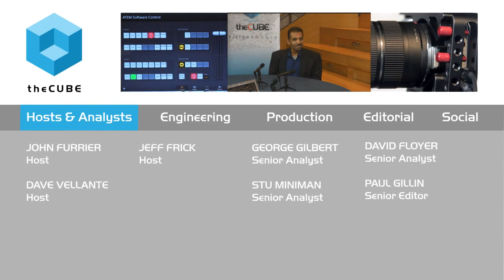Murthy Mathiprakasam - MIT CDOIQ Symposium 2015 - theCUBE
01. Murthy Mathiprakasam, Informatica, Visits theCUBE. (00:20)
02. Balancing the Agility of IT with Security and Governance. (00:49)
03. Helping Customers Manage the Balance. (02:04)
04. Running Informatica's Platform on Hadoop. (03:22)
05. The Need for an Evolving Portfolio. (04:20)
06. Informatica Handles All the New Technology Integration. (05:51)
07. Moving Toward More Subscription Pricing. (06:59)
08. Informatica's Presence at MIT CDOIQ Symposium 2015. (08:36)
09. Data Intelligence Innovation in the Upcoming Year. (10:28)

One size doesn’t fit all in data security intelligence
by Betsy Amy-Vogt | Jul 22, 2015

“It’s about data quality, data governance, security,” says Murthy Mathiprakasam about the evolution of data security intelligence. “It’s about an evolution of the portfolio. The one size fits all approach doesn’t make sense.”

Mathiprakasam, principal product marketing manager for Informatica Corp.’s Big Data products, speaks with theCUBE, SiliconANGLE’s Media team, at the MIT CDOIQ Symposium.

Benefits for enterprise customers

With a platform that runs directly on Hadoop, Informatica is able to leverage new technologies to benefit its enterprise customers. “Our development team learns the latest technologies and embeds them within your fabric. We’ve done all the integration for you,” he says.

As an example, Mathiprakasam points to a new functionality within Informatica’s Secure@Source that identifies potentially sensitive data within data streams and flags it for the client as “a very simple way we can help enterprise get better understanding of their data.”